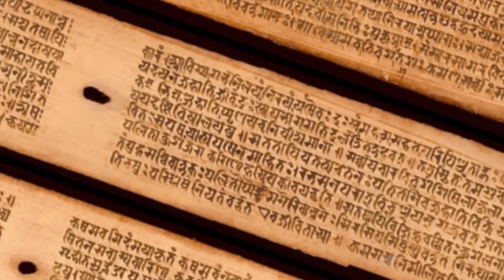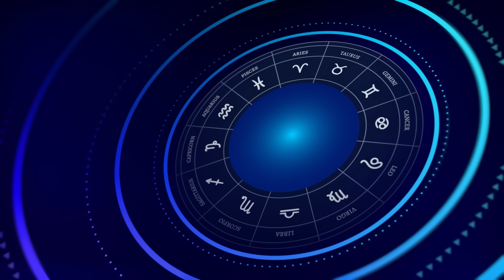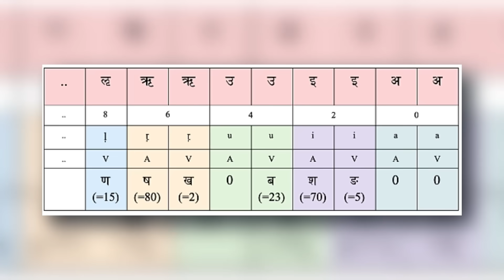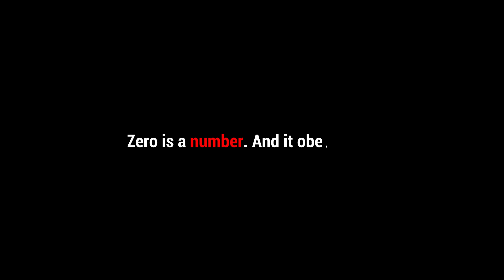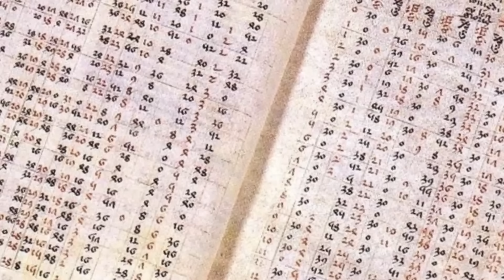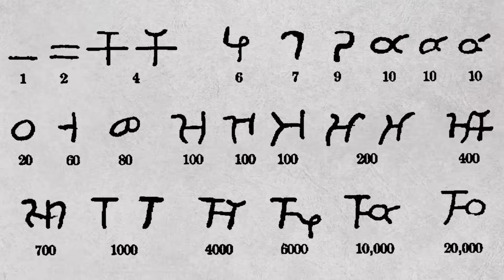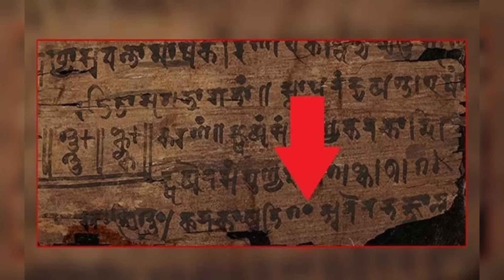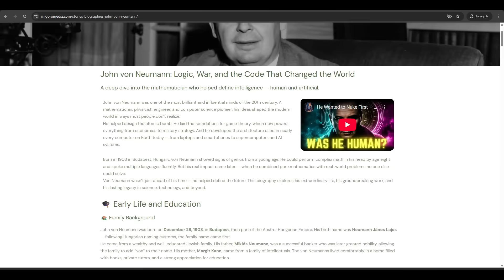How One Indian Genius Changed Mathematics Forever Before Europe Even Started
📽️ How One Indian Genius Changed Math Forever (Before Europe Even Started)
What if the most important idea in mathematics didn’t come from Europe… but from 7th-century India?

In this documentary-style video, we dive deep into the life and legacy of Brahmagupta, the Indian mathematician and astronomer who gave zero its rules, revolutionized algebra, and changed the course of global mathematics — centuries before Europe caught up. From his early days in Bhillamala, to writing the groundbreaking Brahmasphutasiddhanta in 628 CE, Brahmagupta’s ideas traveled across cultures and empires, shaping the math we use today.

🔢 What you’ll learn in this video:

Who was Brahmagupta?
How zero became a number with real operations
The difference between Indian and European math timelines
How his work influenced the Islamic Golden Age and the West
Why Brahmagupta is rarely credited in global education

🌍 Chapters:
00:53 - The Genius of Bhillamala
03:23 - The Opening of the Universe
05:52 - The Clash of Ideas
08:15 - The Number that Changed Everything